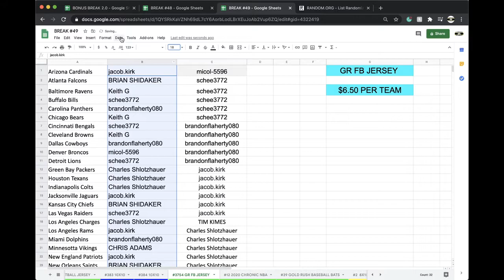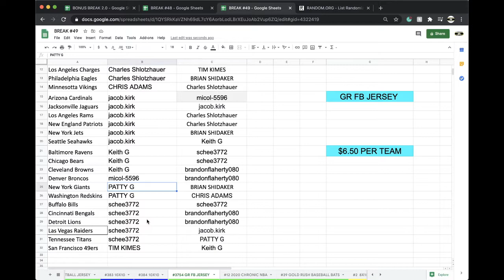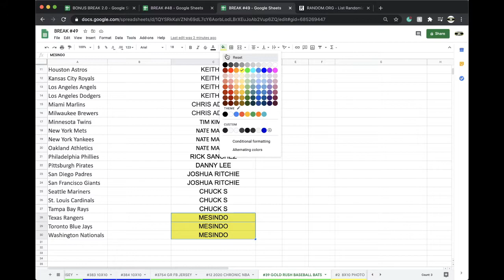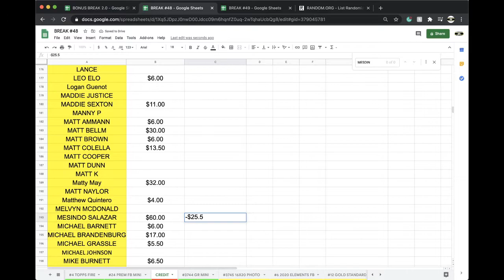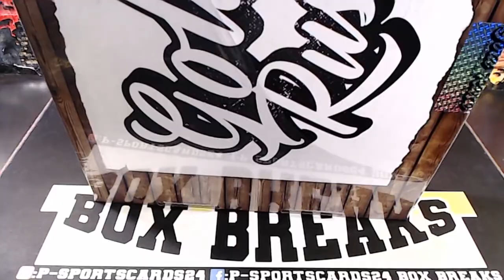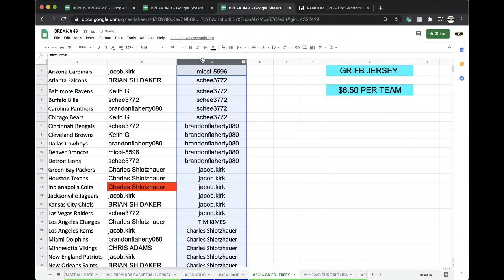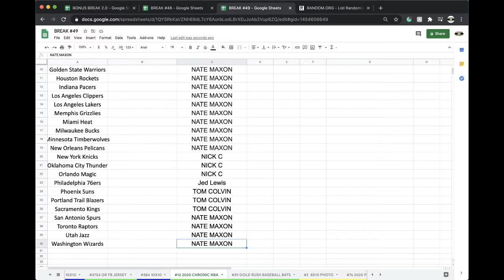BREAK #3754 | 2020 GOLD RUSH AUTOGRAPHED AUTO NFL FOOTBALL JERSEY LIVE BOX LIVE BREAK